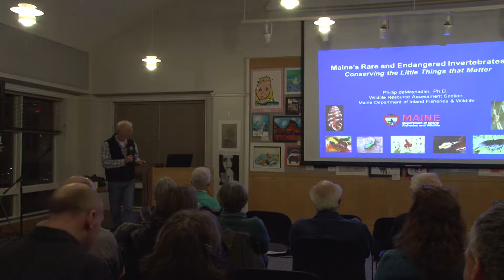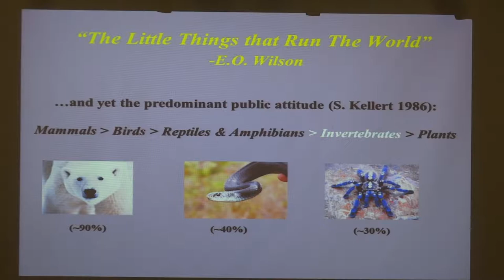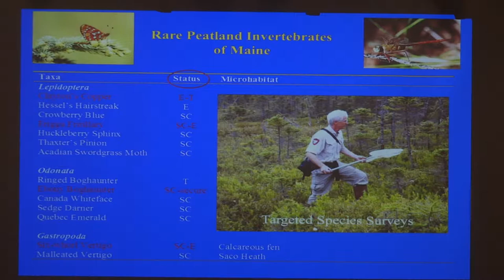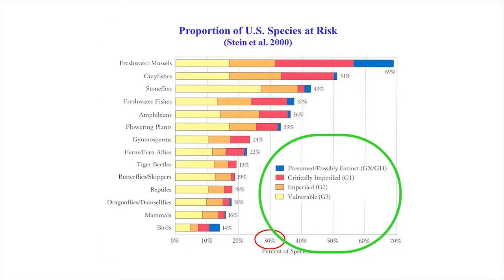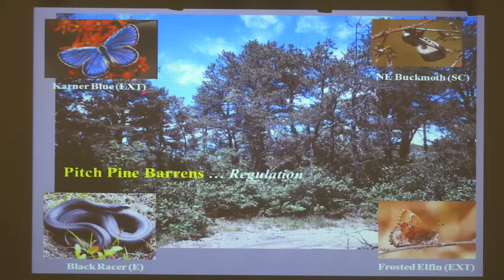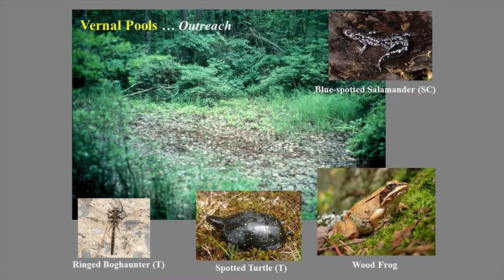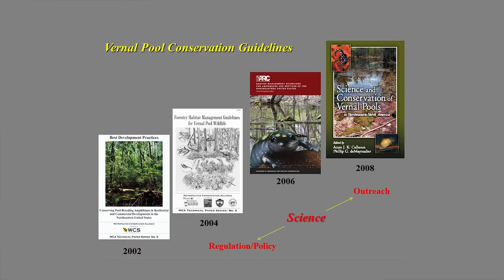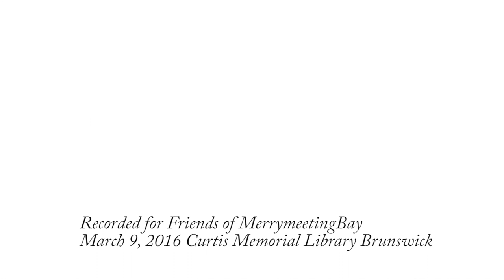Maine's Rare & Endangered Invertebrates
Friends of Merrymeeting Bay Speaker Series
March 9, 2016
Phillip deMaynadier, Wildlife Biologist
Curtis Memorial Library, Brunswick